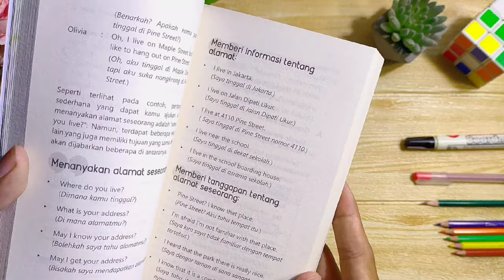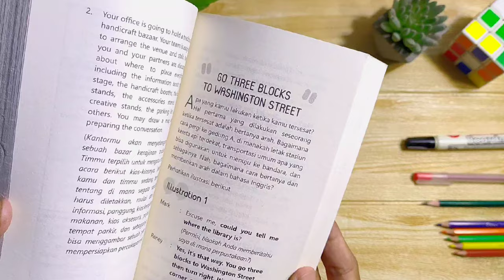Gemilang Buku - Buku Smart Pocket Conversation - Zewitra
100% ORIGINAL!! || BERKUALITAS!! || BERGARANSI!!
FREE BOOKMARK (selama persediaan masih ada)

Deskripsi Buku;
Penyusun : Zewitra
Halaman : 288 hal. || Bookpaper
Ukuran  : 11 X 18 cm || Soft Cover  ||  2018
Bonus  : -

Buku ini berisikan mengenai pembelajaran CONVERSATION yang diperuntukkan untuk umum, siswa, guru. Buku ini dapat digunakan sebagai panduan atau bahan belajar. Di dalam buku ini, materi yang disajikan adalah materi-materi percakapan bahasa Inggris dengan berbagai model.